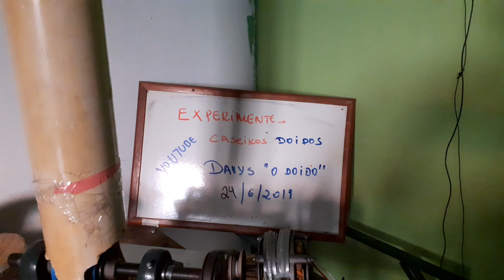Gerador de Van de Graaff 7cm de centelha